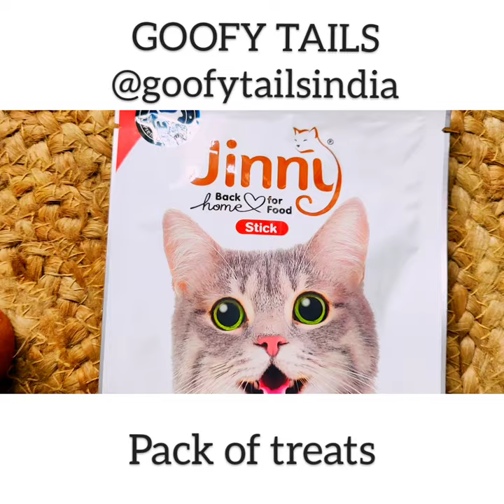Review Video: Hamper from Goofy Tails🐾